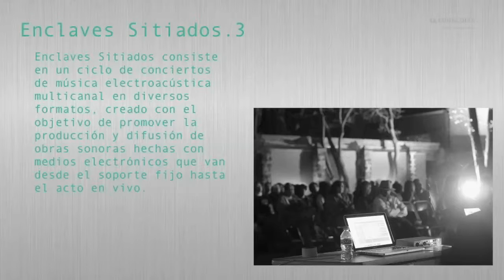Entrevista con Iván López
Enclaves Sitiados.3 es un ciclo de conciertos creado por el colectivo de música experimental WhiteNoise, a manera de intercambio de creación y diversidad sonora entre artistas de diversas latitudes. En la Fonoteca Nacional, los días martes 8 y miércoles 9 de diciembre a las 19:00 horas